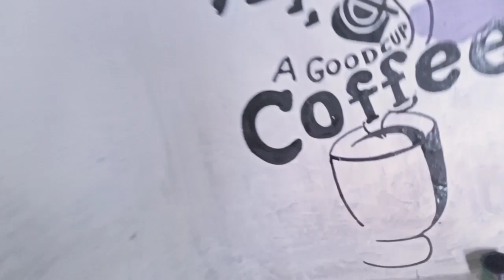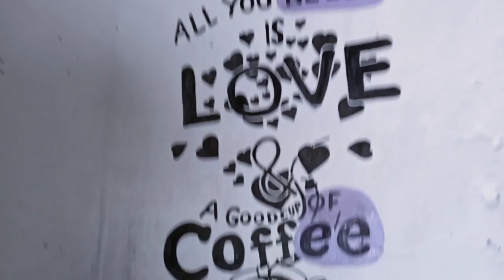new chai stall art videos new viral ,art videos on vialje# cofi vith rohit art blogs artist ki v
new chai stall art videos new viral ,art videos on vialje

How To Find Best Tags For Youtube Videos || Video Viral Hoga !

Manoj Dey

66K

Likes

1,200,324

Views

2021

26 Feb

How To Find Best Tags For Youtube Videos || Video Viral Hoga ! Apne Bhai Ko Follow Karna :- INSTAGRAM FACEBOOK TWITTER Ye Sab Equipments Use Karta Hun Me Video Banane Ke Liye :- CAMERA Canon 200D Mark 2 2nd Camera Canon 90D 50MM LENS CAMERA TRIPOD MIC TRIPOD FOR MOBILE VLOG GORILLA POD LIGHT STAND (SOFTBOX) For Business Enquiry Email :- Don’t Forget To Like , Comment , Share & Subscribe Important Videos For New Youtubers My Second Vlog Channel [ THANKS FOR WATCHING THIS VIDEO ] Your Queries - how to find best tags for youtube videos how to search best tags Manoj Dey From - Dhanbad Jharkhand